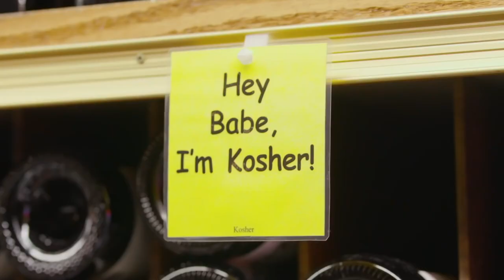The Best PASTRAMI SANDWICH in Los Angeles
This week, I discover the best pastrami in Los Angeles! I try the pastrami from Greenblatt's Deli, Langers Deli and Daughter's Deli, reviewing them all.

I review the pastrami sandwiches from 3 iconic Jewish delis here in Los Angeles. Greenblatt's is located in Hollywood on Sunset Boulevard, Langers Deli is located in Downtown Los Angeles and Daughter's Deli is located in West Hollywood.  Which place do you think has the best pastrami in Los Angeles or in a city near you?

I was born and raised in Los Angeles, California, love the outdoors, food and the beach. Also, I’ll be traveling to different places, trying different restaurants, and new adventures. Leave a comment on any video if you have any questions about LA, my content, simply to say Hi and content you’d like to see in future videos! I respond to all my comments and look forward to hearing from you.